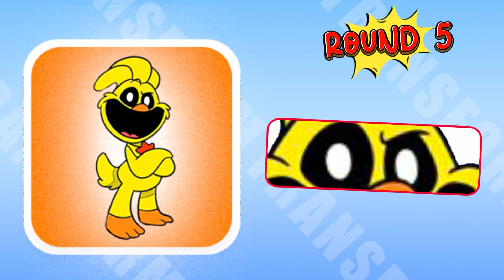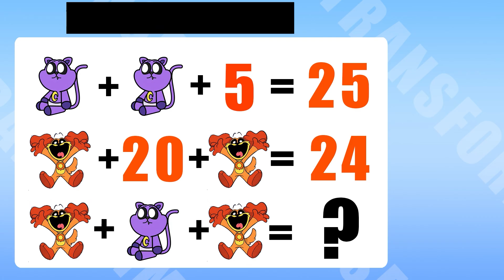Guess The Monster EYES Poppy Playtime Chapter 3 Characters | Smiling Critters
Guess The Monster EYES  Poppy Playtime Chapter 3 Characters | Smiling Critters | MONSTER BOBBY BEARHUG, MONSTER CATNAP, MONSTER PICKY PIGGY, MONSTER MONSTER CATNAP, MONSTER MONSTER DOGDAY,  NIGHTMARE HuggWuggy, NIGHTMARE CATNAP
Hello everyone, welcome to the Cat Quiz channel. Here you will have fun moments playing puzzles about characters in famous games and cartoons.

Music
I would like to sincerely thank the artists for creating wonderful images of game.